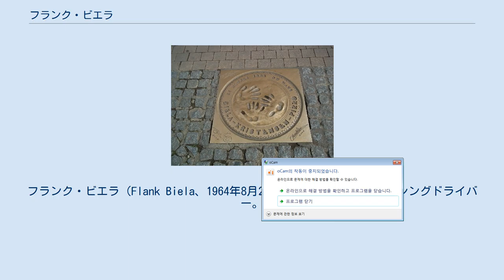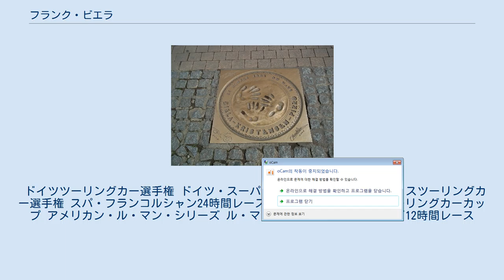フランク・ビエラ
フランク・ビエラ（Flank Biela、1964年8月2日 - ）は、ドイツのレーシングドライバー。
同国のノイス出身。
ル・マン24時間レースにおいて、5回の総合優勝を記録したドライバーであり、ツーリングカーレースでもアウディのドライバーとして、チャンピオンを獲得した。
主にツーリングカーとスポーツカーレースで競っている自動車レースドライバー。
 彼は1990年以来 アウディのドライバーとしてレース活動を行ってきた。
 カートレースで1983年よりレースを始めた。
1987年からは旧ドイツツーリングカー選手権にフォード・シエラで参戦を開始。
マヌエル・ロイターとベルント・シュナイダーと共にフォードのヤングスターチームプログラムに参加。
 初年度ながらアヴスのレースで優勝した。
シエラを3年間ドライブする他､フォーミュラ・フォードでドライブし、ビエラは1988年もDTMで競い続け、メルセデスベンツ・190Eで優勝しシリーズ10位となった。
 1987年はドイツF3にも出場し2勝を挙げた。
 2006年のル・マン24時間レースで アウディ・R10を運転するビエラ。
 1990年にビエラはアウディに移籍。
1991年にタイトルを獲得した。
1992年の半ばにアウディはDTMを去る事になるがビエラはアウディに残留した。
 ヨーロッパの他のシリーズで2リットルのクラス2（スーパーツーリング）ルールが台頭するが、その後数シーズンにわたって様々なヨーロッパのツーリングカーシリーズに参加した。
アウディ・80をドライブして1993年にはフランスのスーパーツーリング選手権のタイトルを獲得。
彼は唯一の非フランス人ドライバーチャンピオンである。
アウディは前年度もマーク・サウドがタイトルを獲得した為、このレースで2連覇を達成した。
 1995年以降は新しいマシンであるアウディ・A4 クワトロを手に入れ、ポールリカールでのツーリングカー・ワールドカップやマカオ・ギアレースなどの国際ツーリングカーイベントで優勝し、1990年代を代表するツーリングカーレーサーの1人となった。
 ビエラはこの間、1994年と1995年に母国ドイツでドイツ・スーパーツーリング選手権 (STWカップ)を主戦場とした。
しかし、両シーズンとも前半はポイントリーダーをキープしたが、それぞれBMWドライバーのジョニー・チェコットとヨアヒム・ヴィンケルホックに逆転を許し、タイトル獲得はならなかった。
また、1995年のSTWカップ終盤のアヴスでの第2レースでは、マシントラブルによりスピンしてコース中央に停止したキース・オドールのマシンを避けきれず、衝突する事故を起こしてしまう。
衝突した部分が運転席側のドア部分だった為、オドールはこの事故で致命傷を負い翌晩亡くなった。
 1996年、アウディはイギリスツーリングカー選手権 (BTCC)にも参戦を開始することを決め、ビエラはBTCCに移籍した。
この年圧倒的なレース運びでチームメイトのジョン・ビントクリフと共にアウディチームは選手権を席巻。
全26レース中11位となったシルバーストーンでの第7戦と失格となった第12戦スネッタートンを除く24戦でビエラはポイントを獲得できる10位以内に入っている。
 しかし、その速さからBTCCの主催者から疑問符を突き付けられ、翌年はハンディを背負い苦しんだ。
 1996年のアウディの優位性により、BTCCの主催者は1997年のシーズンで、すべての4輪駆動車にバラスト重量の「ペナルティ」を課した。
 アウディはペナルティでかなり不自由な状態であったが、重量のペナルティはシーズンの半ばで半分になり、アラン・メニュに次ぐシリーズ2位でビエラはこの年も5勝し、チームメイトのビントクリフも2勝を挙げている。
 1998年シーズンはSTWカップに戻ったが、これまでの好調から一転。
アウディは苦戦を強いられる事になる。
マシンをこれまでの4WDのA4クワトロからFFで再構成されたA4に置き換えられたが、BMWやプジョーなどのライバルに対して優位性もなく、ビエラはこの年過去ワーストのランキングで14位となる。
チームメイトでSTWカップのタイトルを1996年...